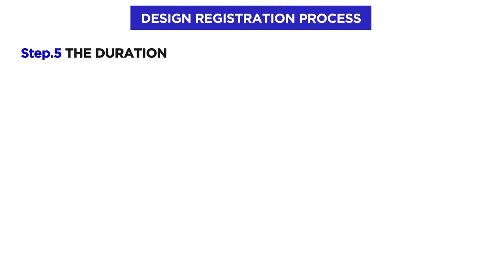Design Registration क्या होता है? | Process and Benefits क्या है ?| संपूर्ण जानकारी हिंदी में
DesignRegistration के नाम से ही clear हो जाता है कि design registration क्या होता है। किसी भी तरह के design को register कराना design registration कहलाता है। दोस्तों ये basically एक तरह का IntellectualPropertyProtection होता है। design को protect करने और चोरी होने से बचाने का safe और Legal तरीका है design registration.

दोस्तों design registration सिर्फ designprotection तक ही सीमित नहीं है। ये economic loss से बचाने में भी कारगर साबित होता है। 2010 से पहले लोग इसके बारे में कम जानते थे लेकिन 2010 के बाद से design register कराने वालों की संख्या में इज़ाफा हुआ है। design registration design के actual owner को ये अधिकार देता है कि वो इस design को अगले 10 saal तक use कर सके। बाद में इस period को और 5 साल के लिए बढ़ाया जा सकता है।

Design registration के फ़ायदे
• Design किसी भी product की USP होता है। sales को बढ़ाने में design का role बेहद अहम हो जाता है। इसलिए design registration कराके आप अपने brand की reputation build कर सकते हैं।
• Design registration एक तरह का legal shield है जो आपके design को कॉपी होने या duplicate use होने से बचाता है।
• ये industry में healthy competition और ethical trade practices को बढ़ावा देता है।

Certain cases जिन में design register हो सकता है

design ko register कराने के लिए कुछ certain cases को पास करना आवश्यक है। पहले case में आपका design unique होना चाहिए, original होना चाहिए। दूसरे case में यह है कि आपका design किसी भी country में use ya publish नहीं होना चाहिए।
इसके अलावा हमारे article में जो shape है या colour combination है उससे हमारा design match होना चाहिए।

Documents Required
भारत में एक design को register कराने के लिए कुछ महत्त्वपूर्ण documents की ज़रूरत होती है, आइए एक नज़र डालते हैं उन documents पर-
• आपको चाहिए होगा affidavits Declarations
• इसके साथ ही आपको चाहिए होगी Original की certified copy या extracts from disclaimers की certified copy
• Fees जमा करते time आपको दूसरे public documents भी जमा कराने होंगे।

Design Registration Process

Step 1 में check करें कि कहीं आपने past में design register तो नहीं किया है।
Step 2 में registration के लिए आपको एक application लिखना होगा और कुछ information provide करना होगा जैसे आपका नाम, पता, इत्यादि।
Step 3 में आपके application को patent office में inspect किया जाएगा verify किया जाएगा। patent office में ही application को approval मिलता है।
Step 4- एक बार आपका design register हो जाएगा, उसकी entry registrar में होगी।
Step 5- design registration का duration 10 years होता है। इसके बाद duration को 5 साल के लिए extend किया जा सकता है।
Step 6- Design infringement के case में आप legal action ले सकते हो। Law तोड़ने वाले को अपने द्वारा किए गए damage के लिए 25,000 Rs. Pay करना पड़ेगा।

हमारी team में well-experienced लोग हैं जो design registration में आपकी सहायता करने के लिए सदैव तत्पर हैं।